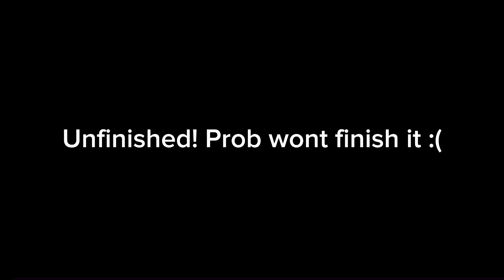Wellerman | Boatem Pirates AU | Pirates SMP AU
I had this thought and had to make it! Motivation was gone by the end lol 😥

Scar
GoodTimesWithScar
Grian
Pearl
Pearlecentmoon
Impulse
ImpulseSV
MUMBO
Gacha
Hermitcraft SMP
Gacha Club